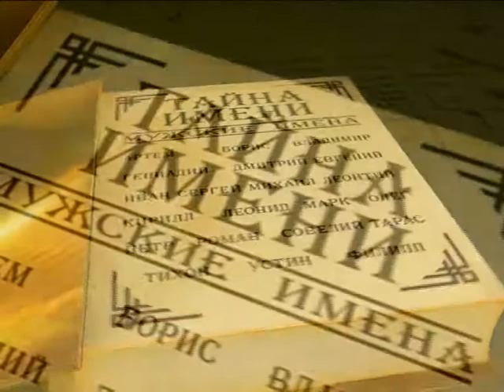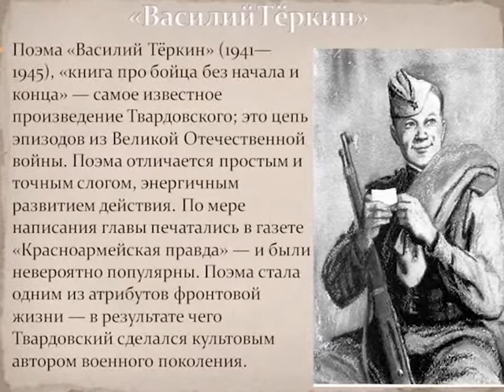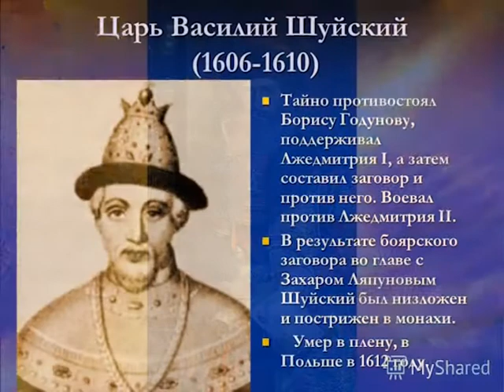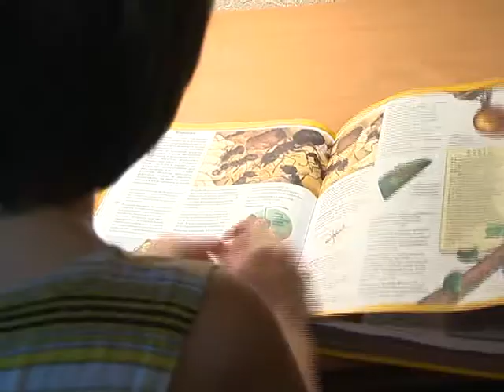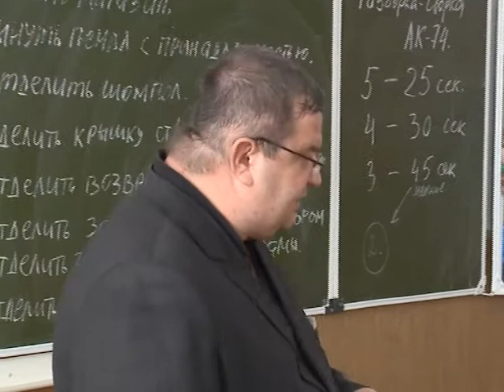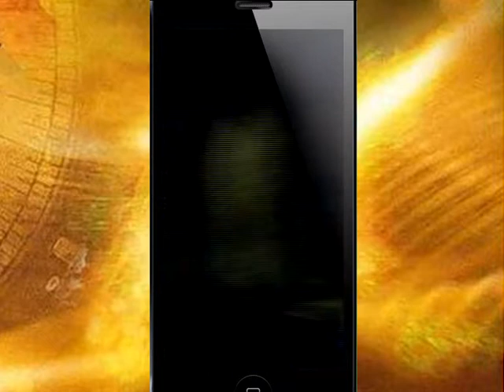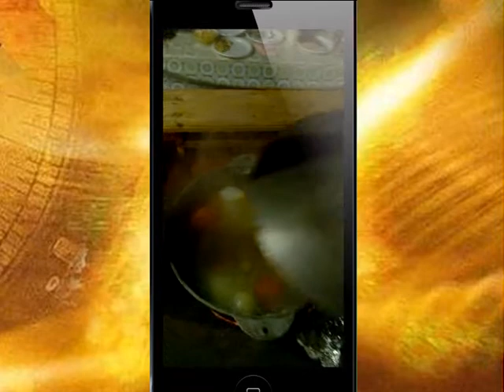«Тайна Имени» Василий 19.03.2015 г.